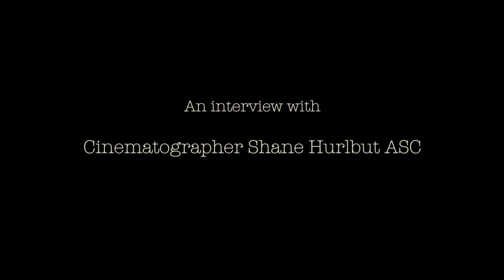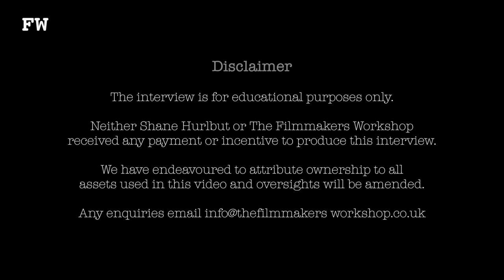Filmmakers Workshop interview with Cinematographer Shane Hurlbut ASC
Hollywood Cinematographer Shane Hurlbut ASC interviewed by Adam Loretz from The Filmmakers Workshop. Kick back and spend a fun 43 minutes in the company of a true master of cinematography. Hear Shanes feedback on his recent Illumination Tour, Camera technology, choosing scripts, his current film, Fathers and Daughters and much more.